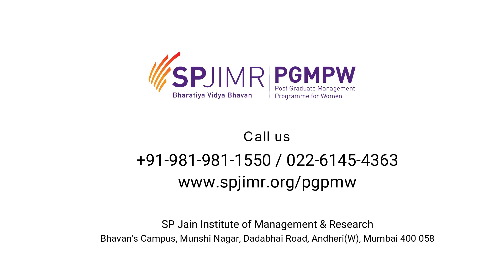Sadhavi Sood (PGMPW Batch 2019) - Why I joined PGMPW ?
Sadhavi talks about her reasons to Join the PGMPW programme, primary among them was to get back her confidence as she planned to resume her professional career. PGMPW. She particularly liked the courses on developing leadership skills and spirituality, which helped her understand her core skills and build on that.

PGMPW is an innovative management programme crafted exclusively for women who have taken a career break and now seek to return to a corporate role. The programme was launched by SPJIMR, a top ranked school of management known for its unique pedagogy that helps build socially sensitive leaders.

In the short time since its launch in 2016, the programme has stood out for its unique design, intensive curriculum and wide-ranging industry partnerships. The all-women class of PGMPW is known for participants who are inspired and ready to make a mark as they return to take up leadership positions in the corporate world.

In doing so, the participants help corporates add to their leadership pipeline, making it more diverse and enabling businesses draw from the varied experience that returning women bring to the workplace.
If you are looking for a qualification that can accelerate your return to a corporate role, and at an institution with outstanding credentials, the PGMPW is the right programme for you. If you are looking for a program that is designed to bring deserving women up-to-speed after a break, and at an institution with outstanding credentials, the corporate world trusts, this program is the right choice.